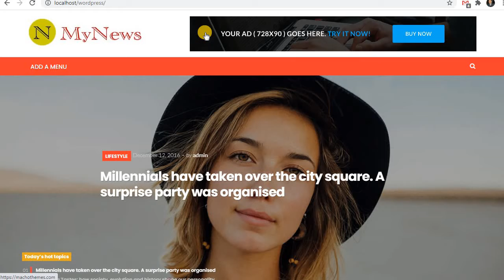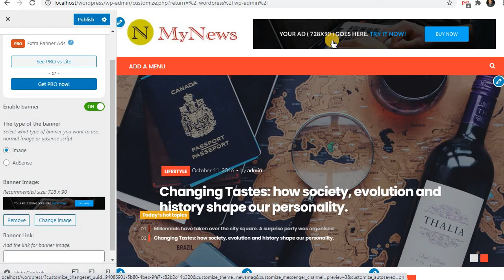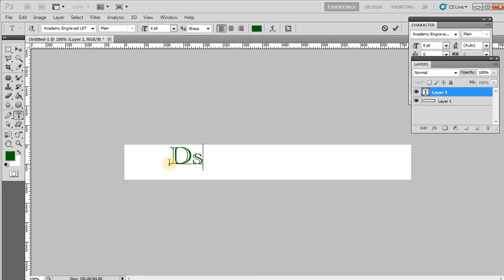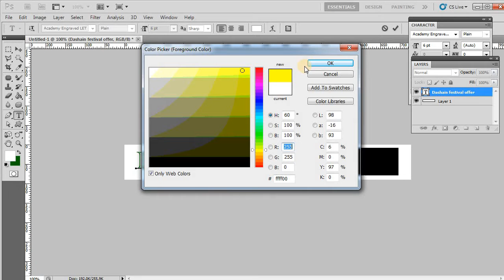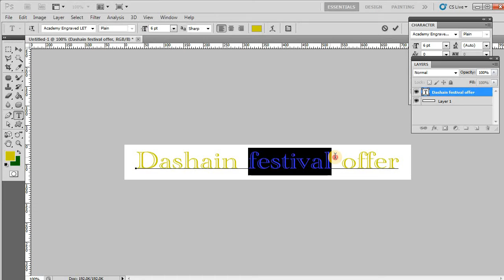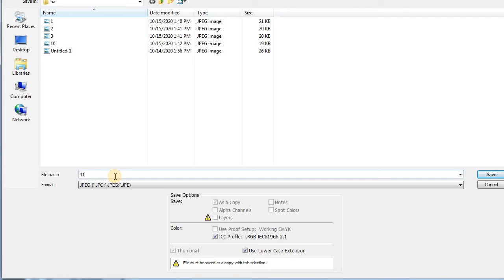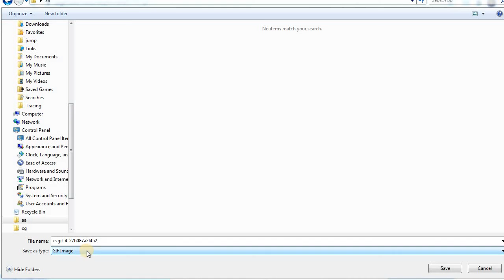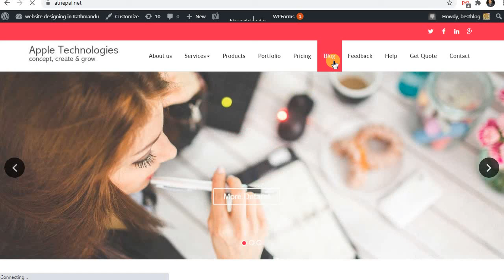Managing advertisement banner in News website